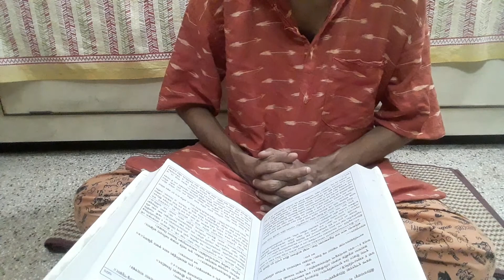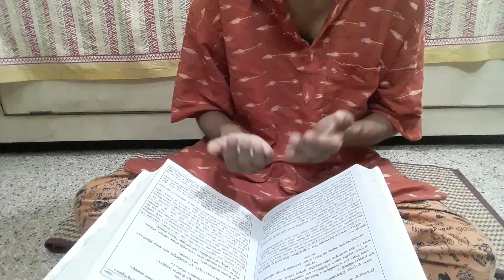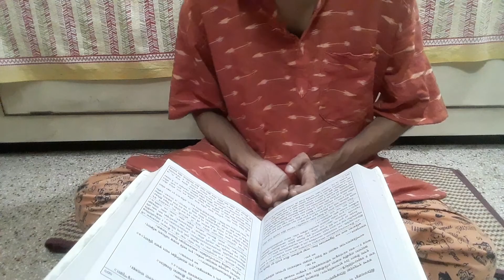जन्माष्टमी और नंदोत्सव पर करें ठाकुरजी की अष्ट धूप से धुनुची धूप | Krishna Janmashtami AshtDhoop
अष्ट धूप - जटामांसी, कण (एक प्रकार का गुग्गुल), दारू, सुरधूप (धूना),अगरु,शर्करा,नखी, जातीफल |

               "ॐ वनस्पतिरसोद्भूतो गन्धाढ्यः गंध उत्तमम |
                  आघ्रेय सर्वदेवानां धूपोहयं प्रतिगृह्यताम्||"